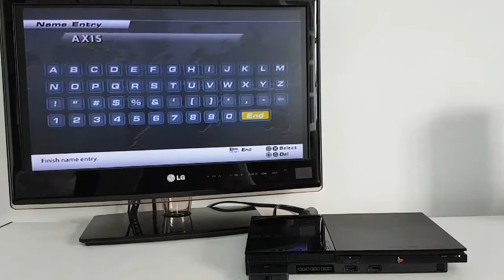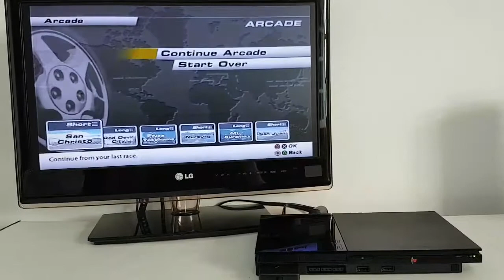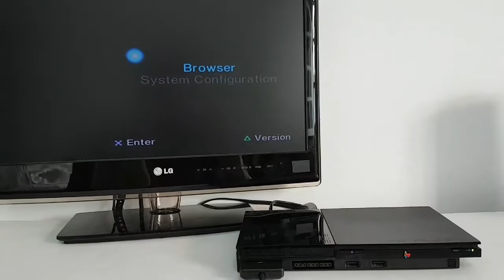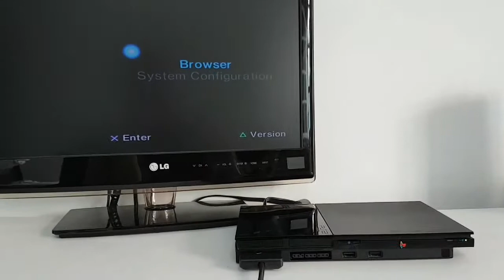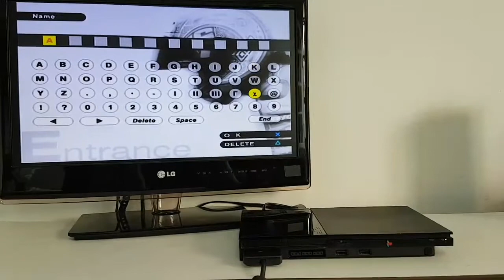Playstation 2 slim - Anibal / Goiás